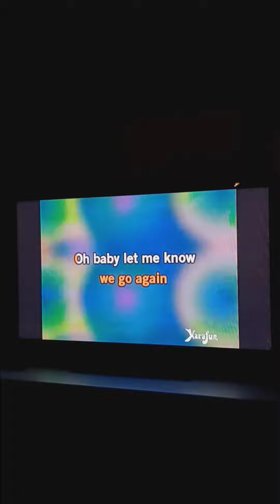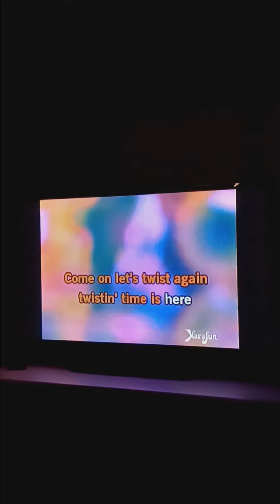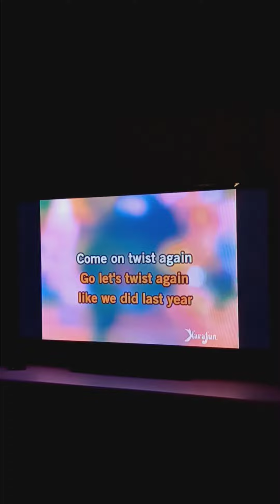Let's Twist Again